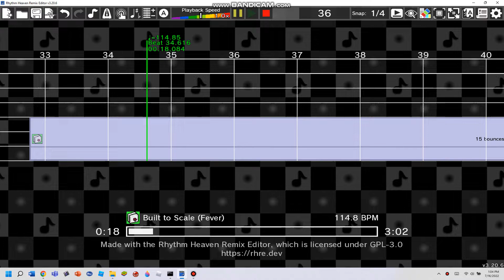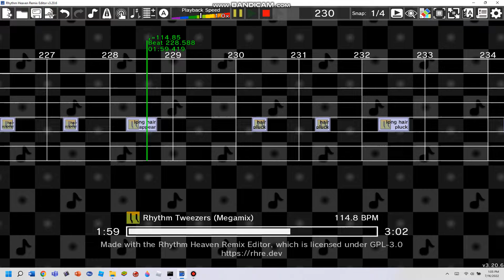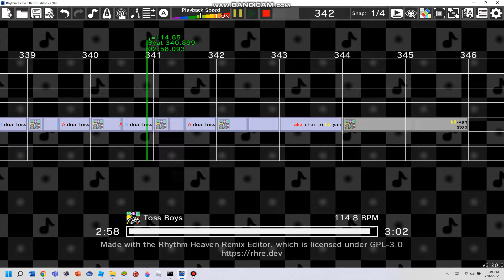Rhythm Heaven Custom Remix (Stolen Dance)